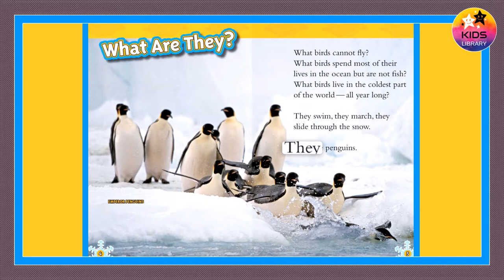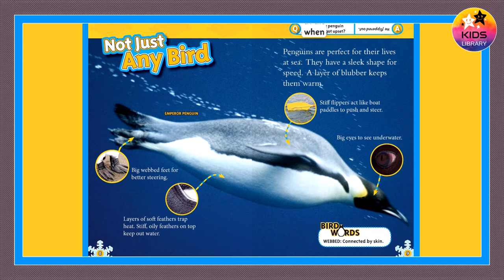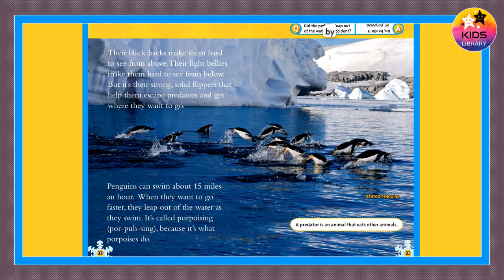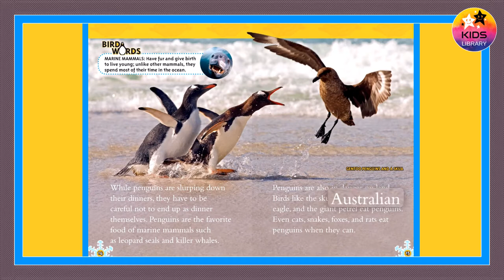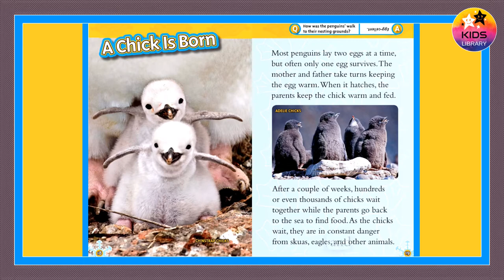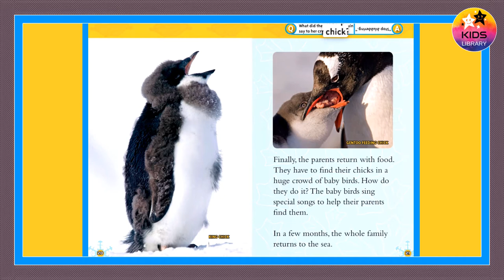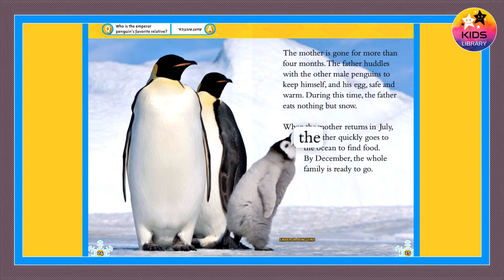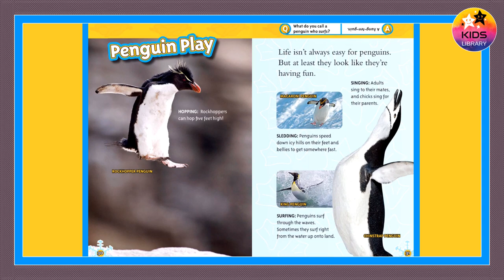Penguins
Baby Animals
Pet Animals
Farm Animals
Wild Animals
Sea Creatures
Birds
Lucy Stories

Squids
Sea Turtles
Sea Horses
Puffer Fish
Octopuses
Fish
Matamat
Jelly Fish
Fish
Hermit Crabs
Clownfish
Snakes
Pangolin
Aye Aye
Sea Stars
Corals
Ants
Velvet Ants
Orchid mantis
Ladybugs
Butterflies
Farm Animals
Lizards
Highland Cattles
Coconut Crab
Rabbits
Dogs
Hamsters
Cats
Ponies
Dik Dik
Deer Fawns
Owls
Owlets
Ostriches
Birds

animated children's books
bedtime stories
kids books
bookworm
children library
childrens books
disney books
happy kids
kids academy
kids book
kids book read aloud
kids library
kids storybook
kids story hour
kids' storytime
learning made easy
library
library book
library for kids
library fun
library kids
read aloud
read to me
reading
reading club
reads to kids
school kids
stories
story time
storytime for kids
toddler storytime
ladybugs
penguin book
national geographic
penguin books
Lucy
Lucy Books